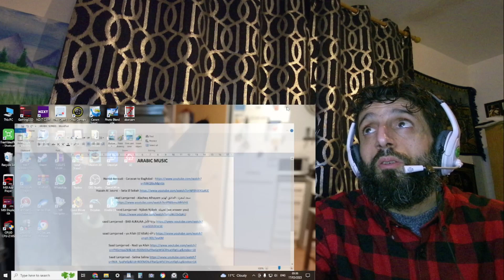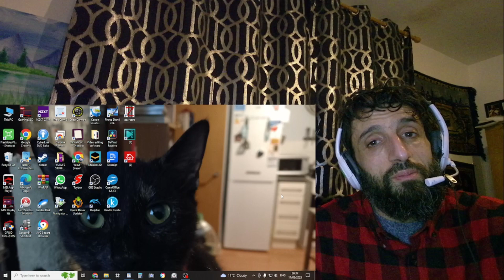REACTION to SAAD LAMJARRED - Alacheq Alhayem سعد لمجرد العاشق الهايم (The wandering Lover)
In this video I'm reacting to  SAAD LAMJARRED - Alacheq Alhayem سعد لمجرد - العاشق الهايم
(the wondering Lover)

Saad Lamjarred - Alacheq Alhayem | 2022
 2022 | سعد لمجرد  - العاشق الهايم

كلمات : كريم العراقي
الحان :  د.طلال
توزيع موسيقي : جلال الحمداوي
اشراف عام : خالد ابومنذر

Lyrics Ma Alacheq Alhayem:

                   عاشق الهايم
يقول العاشق الهايم …اما لهل الهوى حاكم ؟
دخيلك ارحمي قلبي … انا يومين ومش نايم
واحس قلوبنا ترقص …اسير الشوق ياهانم
           ابات مجروح ولا نادم
غزالة تمرح وتلعب… وانا المتوله المعجب
وادور عن عطر بالورد…يشبه عطرك الحالم
LICENCES
Qanawat Music (on behalf of Saad Lamjarred); QNT - Publishing, QNT Group

ـــــــ
تابع قناة جديد ميوزك:

** Sharon Stolp **
** Dana Hendricks **
** Poolhallshark **